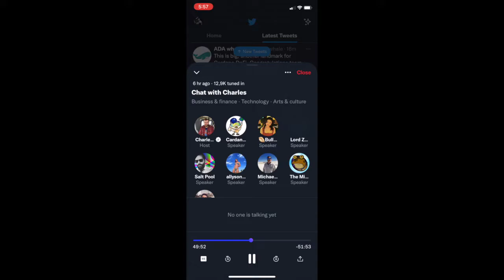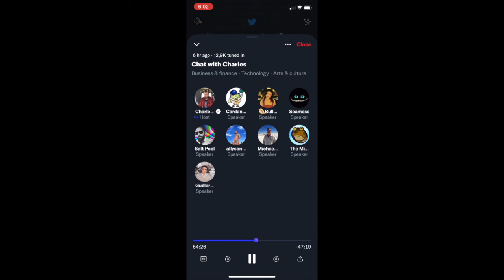Charles Hoskinson - Cardano compliance tools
Clip taken from Chat with Charles Twitter Space from 01/14/2022